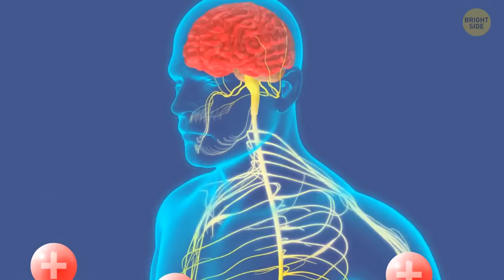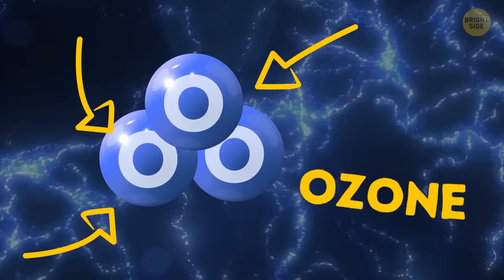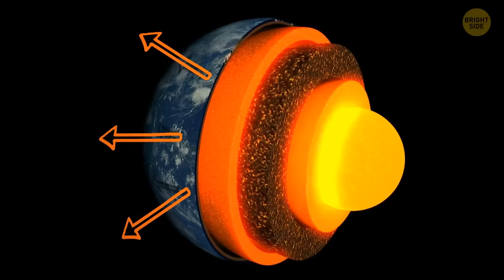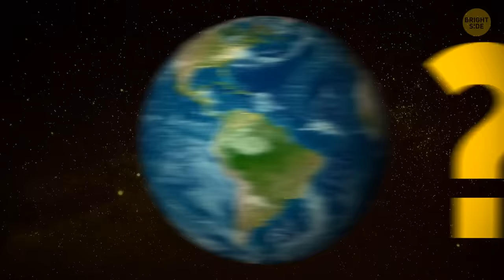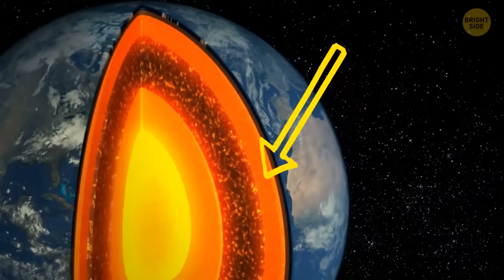The 7 Most Dangerous Natural Phenomena in the Ocean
In this video, we're going to take a look at the seven most dangerous natural phenomena in the ocean. From tsunamis to hurricanes to massive waves, these are the things that can cause the most damage when they hit land.

Watch this video to learn about the dangers that await you if you happen to be near any of these natural disasters. Make sure you're aware of the risks and prepare yourself for the worst by taking this advice to heart!